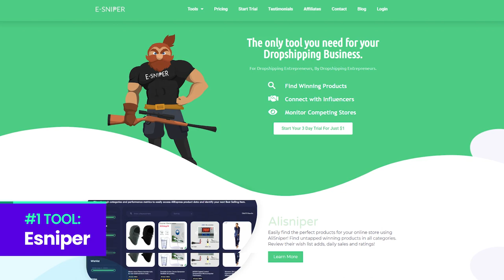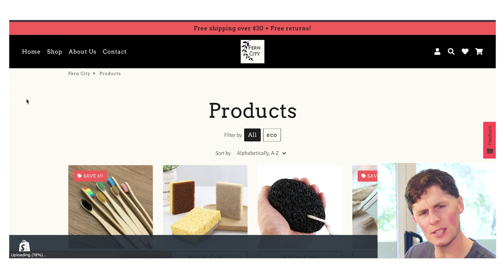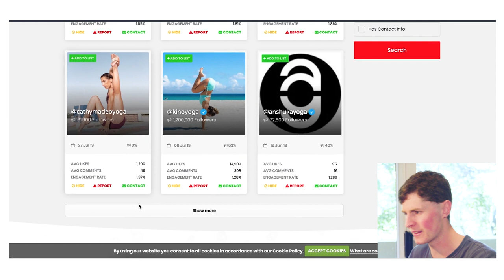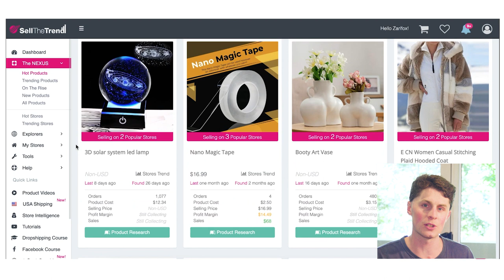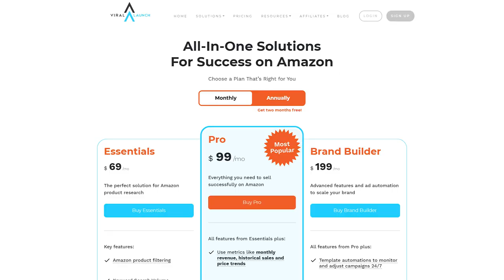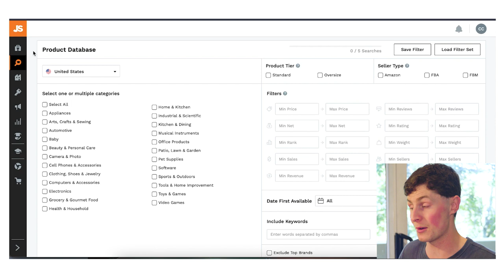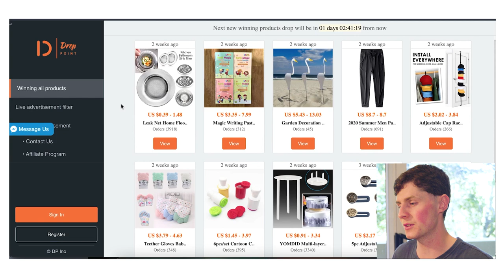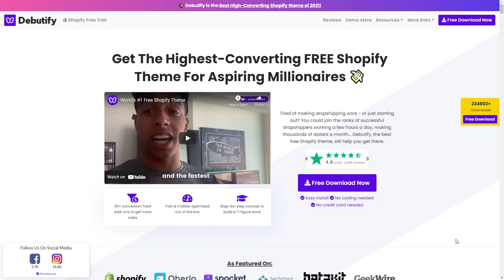5 Unsaturated Product Research Methods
👉 Make your life easier by using these 5 unsaturated methods that will help with your product research game. In this video, you’ll learn about E-sniper, Sell the Trend, Jungle Scout, Drop Point, and Glorify, tools that will help you maximize your business to its full potential.

TIME CODES:

00:00 Intro
01:25 E-sniper
10:49 Sell The Trend
16:39 Jungle Scout
20:03 Drop Point
21:59 Glorify
24:55 Debutify 3.0 Update Release
25:13 Outro

Struggling with conversions, or building a new store? Explode your sales tonight, with Debutify — the highest-converting FREE theme.
✅ Blazing fast
✅ Sales add-ons
✅ 24/7 Support

🎙️ Want To Be A Guest On Debutify Youtube Channel Or Podcast?
If you wish to be part of our channel, we are looking for influencers, known figures, to interview.